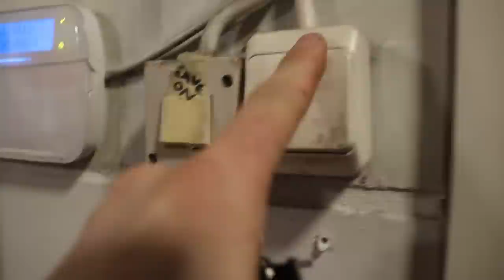VIIKON PÄÄSTÄ MUUALLA / OSAT PULVERIMAALATTU!